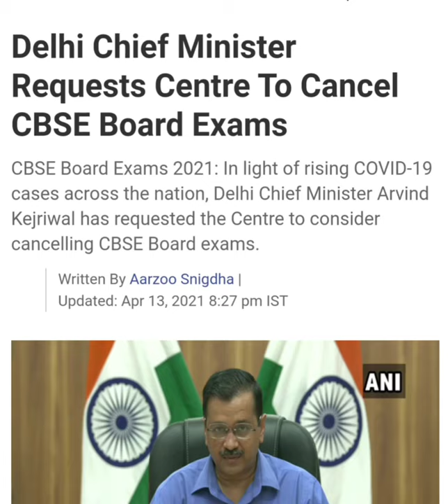Neet 2021 Postponement ? Rumours